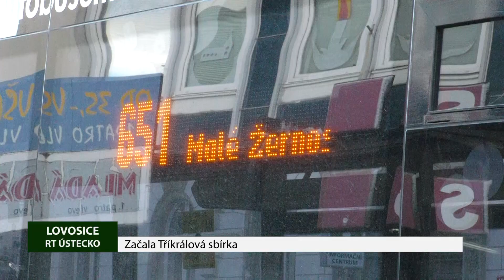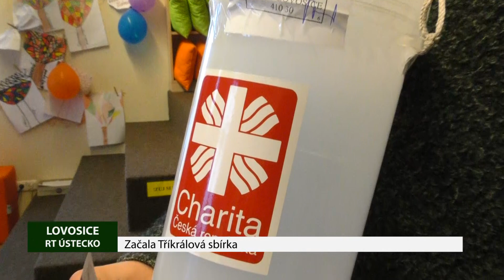LOVOSICE: Začala Tříkrálová sbírka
Skupinky tří králů budou koledovat také na Lovosicku. Tříkrálová sbírka, kterou organizuje Farní charita Lovosice, tady potrvá až do 14. ledna. Je zapečetěno celkem 365 kasiček.